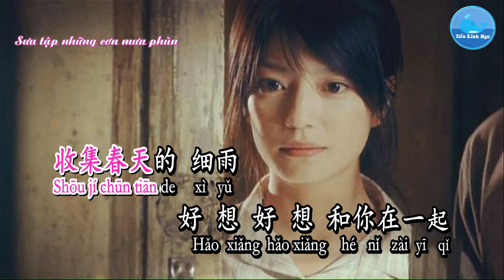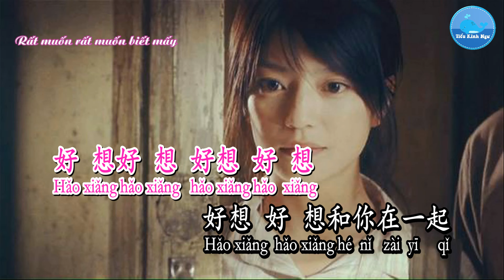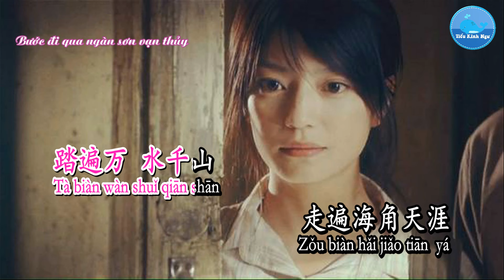Rất Muốn Biết Mấy (hao xiang hao xiang) [好想好想] - Triệu Vy [赵薇] (Karaoke - KTV)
Ca khúc/歌曲：好想好想 – Rất Muốn Biết Mấy
Ca sĩ/歌手：赵薇 –  Triệu Vy
Sáng tác/作曲：尤景仰 – Vưu Cảnh Ngưỡng
Viết lời/作词：琼瑶 – Quỳnh Dao
Hình thứ/形式：Karaoke – 卡拉OK
Ngôn ngữ/言语：国语 – Quốc Ngữ
情深深雨蒙蒙 主题曲 – OST Tân Dòng Sông Ly Biệt